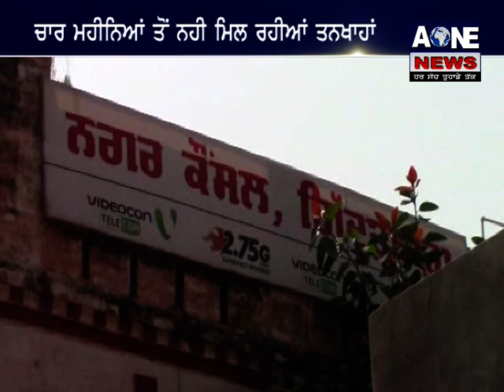Saweeper Strike in front of council Office | Gidhardbaha | Aone News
Download

channel

What'saap no.94784-84087

Download

channel